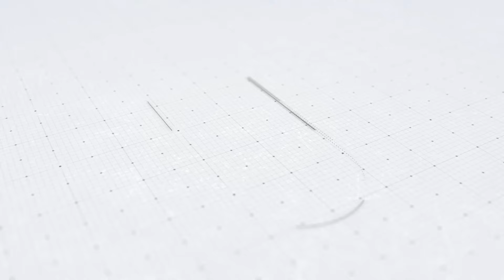HOW TO MANAGE BOARD EXAM ALONG WITH NEET I CAPSULE 3.0 CRASH COURSE I DOPA TOPPER I FAIZA YOONUS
DOPA topper's talk.

Our proud student Faiza talks about her CAPSULE experiences.

The only course equally provides preparation for the board exam and NEET.

Watch now.

For Free Clasess Download the Dopa App From Play store Or App Store